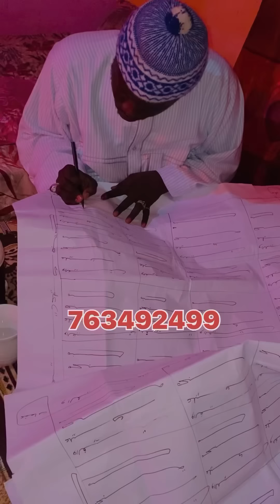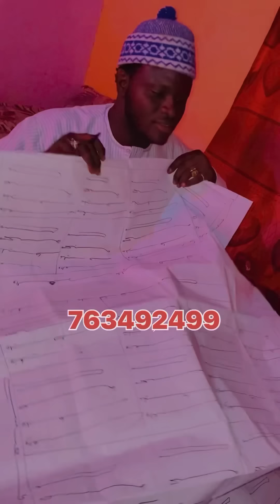Diagne affaire siteu ak transport sénégal